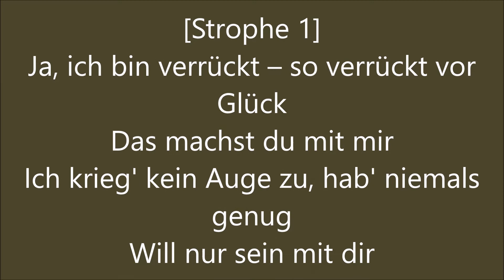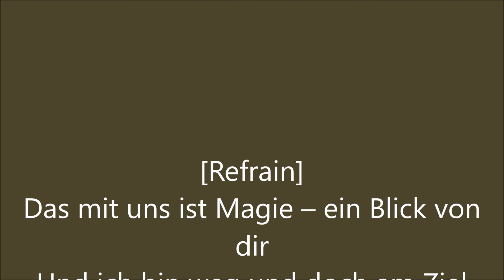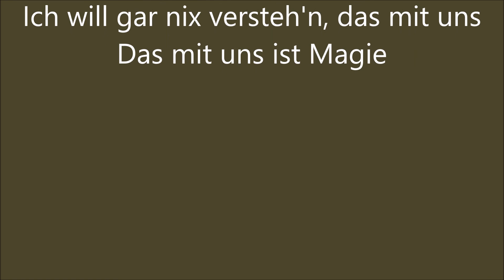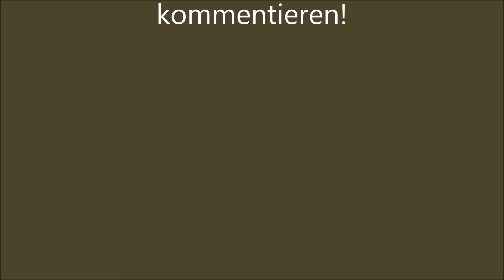Maria Voskania - Magie (Songtext)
Maria Voskanias erste Single "Magie" stürmt die Charts! Gerade hat sie ihre zweite Single "Ich seh nur dich" veröffentlicht und stürmt ebenso die deutschen Charts!